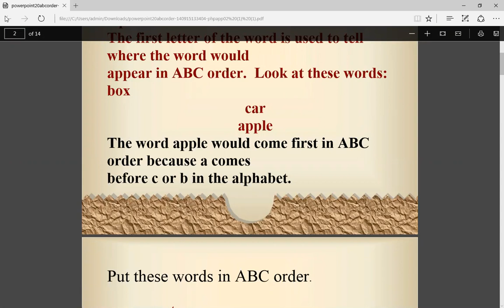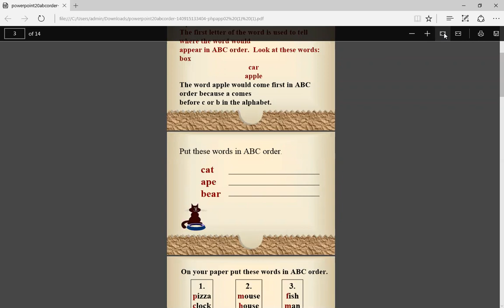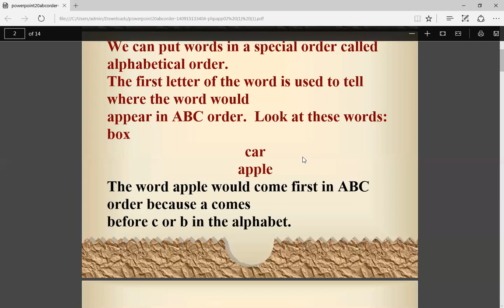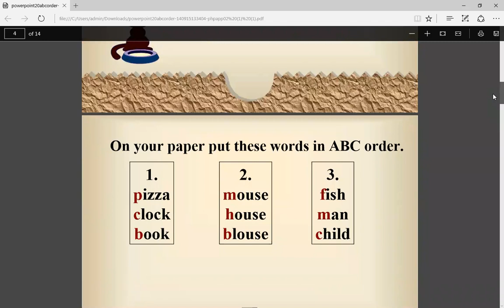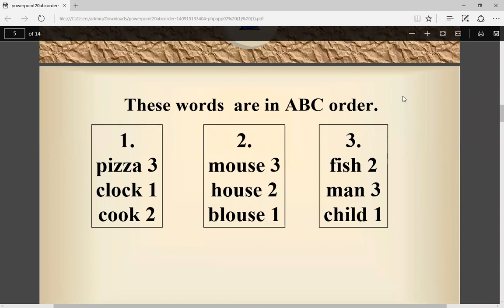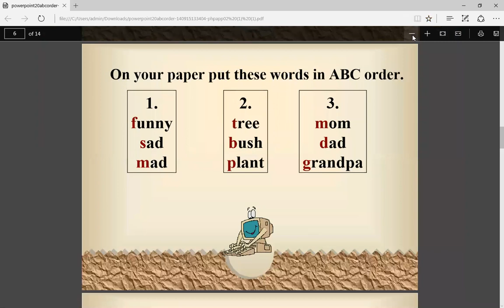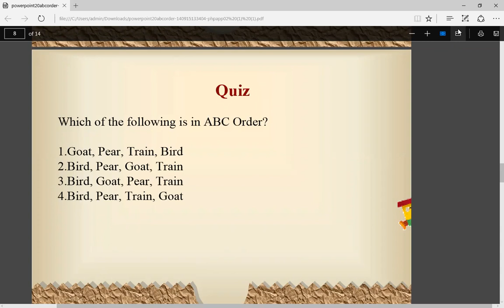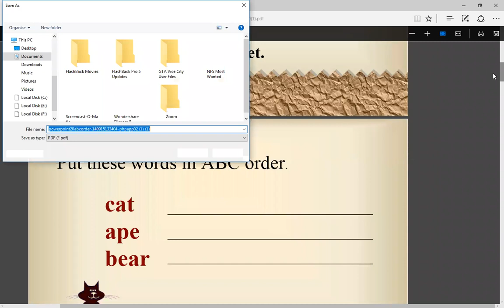Std-1 to 3,English-G,Alphabetical order